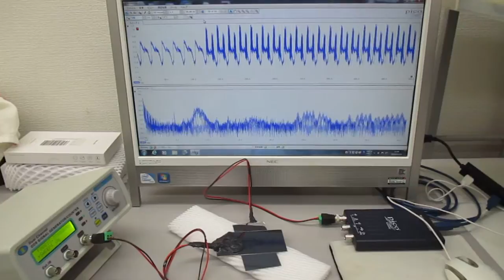超音波振動の相互作用（共振・非線形現象）を発振制御する技術